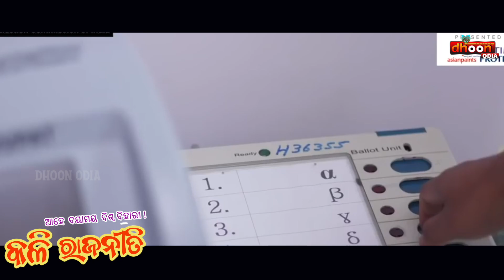କଳି ରାଜନୀତି l ଆହେ ଦୟାମୟ ବିଶ୍ଵ ବିହାରୀ l SASMITA MISHRA SEEMA MOHAPATRA l GAGAN BEURA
SONG DESCRIPTION :-

👍Song : ଆହେ ଦୟାମୟ ବିଶ୍ଵ ବିହାରୀ ! କଳି ରାଜନୀତି

👍Singer : SASMITA MISHRA n SEEMA MOHAPATRA

👍 Lyrics, Music designer ( old base ): GAGAN BEURA

👍 Studio, dub, Mix Mastering SUNDARRM

👍 Chroma shooting, Editing DIGITAL CREW

👍 Producer MAITRI PLAVAN

Blessings MAA SARALA 🙏

Copyright:DHOON ODIA

Anti-piracy warning ⚠️
Any shorts of piracy in terms of making copy reuploading redistribution or imitating any content of this video is subject to judicial matter and proceedings may be taken against them who violets the terms and conditions of copyright act of 1976.

ବି : ଦ୍ର :-ଏହି ଗାହାଣୀ ଭିଡିଓ ଟି କୈ।ଣସି ନିର୍ଦ୍ଧିଷ୍ଟ ରାଜନୈତିକ ଦଳ ବା ବ୍ୟକ୍ତି ଉପରେ ପର୍ଯ୍ୟବେସିତ ନୁହେଁ। ମାତ୍ର ସମ୍ପ୍ରତି ସାମାଜିକ, ରାଜନୈତିକ, ସାଂସ୍କୃତିକ ଓ ଅର୍ଥନୈତିକ ବ୍ୟବସ୍ଥାର ବଳଗଣ୍ଡି ଉପରେ ଆଧାରିତ

     🙏 ନମସ୍ତେ 🙏ଜୟ ଜଗନ୍ନାଥ 🙏